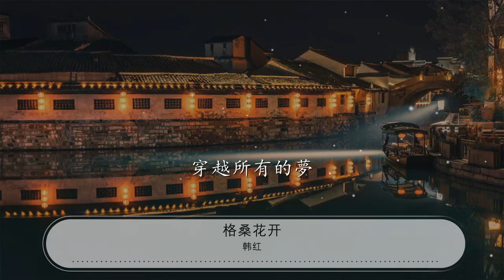格桑花開 - 韓紅『格桑花開過 啦啦啦』【動態歌詞Lyrics】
韓紅

00:00 格桑花開 - 韓紅
00:18 詞：妮南
00:36 曲：周迪
00:54 啦啦啦

01:09 騎上 雪公主 還有五里路

01:13 或許會有人等我

01:17 格桑花開過
01:19 就在雲深處
01:21 我不懷疑有路

01:24 又是我
01:25 哦又一次入夢

01:32 天路中身往何處

01:41 被思念捉住
01:43 馬背上停留

01:45 你古銅色的笑容

01:50 格桑花開過
01:51 雪在雲深處
01:53 再不會有人等我

01:57 又是我哦
02:00 又一夜好夢

02:05 又是我與你相逢

02:13 點不破玄機中深藏的佛陀

02:21 難道迷惑解脫是錯

02:29 我不怕藏北的風
02:33 吹過我荒涼的面孔

02:38 揹負塵世的火

02:40 穿越所有的夢

02:58 啦啦啦

03:15 無所謂心動
03:17 不在乎相守
03:19 我只想要歸路

03:23 格桑花開過
03:25 翻雲覆雨中
03:27 物是人非難懂

03:30 還好我哦
03:33 會一夜好夢

03:38 你不用再次相送

03:46 點不破玄機中深藏的佛陀

03:55 難道迷惑解脫是錯

04:03 我不怕藏北的風
04:06 吹過我荒涼的面孔

04:11 揹負塵世的火

04:13 穿越所有的夢